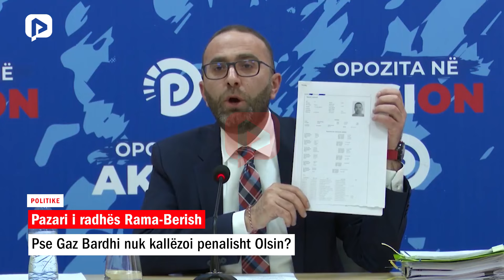Pazari i radhës Rama-Berisha, pse Gaz Bardhi nuk kallëzoi penalisht Olsin?